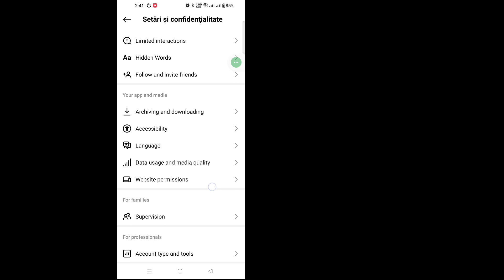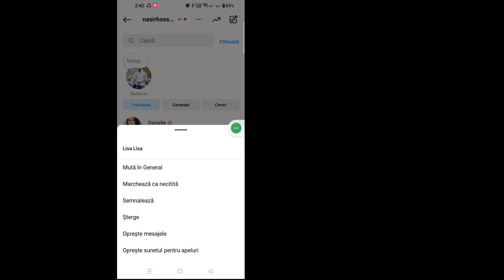Cum să ascundeți chatul Instagram fără Se șterge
Cum să ascundeți chatul Instagram fără
 Se șterge | Cum să ascundeți chatul Instagram

 Aici, în acest tutorial, voi arăta Cum să ascund Instagram Chat fără
 Ștergere. Este o metodă foarte simplă și Cum să ascundeți chatul Instagram mai jos fără săriți peste.

 Cum să ascundeți chatul Instagram

 Sunteți utilizator mobil iOS și Android și iPhone?  Apoi urmați pașii de mai jos

 DECLINAREA RESPONSABILITĂȚII:
 Acest canal NU promovează sau încurajează nicio activitate ilegală, toate conținuturile furnizate de acest canal sunt destinate doar SCOPULUI EDUCAȚIONAL.  Declinarea răspunderii privind drepturile de autor În conformitate cu Secțiunea 107 din Legea privind drepturile de autor din 1976, se acordă o „utilizare corectă” în scopuri precum critică, comentariu, știri, predare, bursă și cercetare.  Utilizarea loială este o utilizare permisă de legea dreptului de autor care altfel ar putea încălca.  Utilizarea nonprofit, educațională sau personală înclină balanța în favoarea utilizării loiale.

 Vă mulțumim foarte mult pentru căutare. Nu uitați să vă abonați pentru mai multe rețele sociale și videoclipuri tehnice!